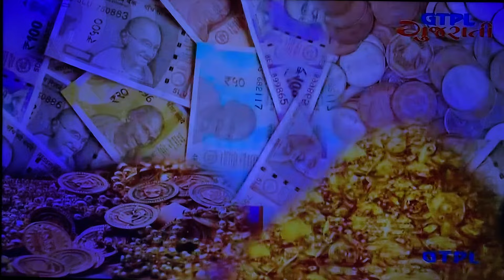Cancer and Planets by Dr.Panckaj Nagar